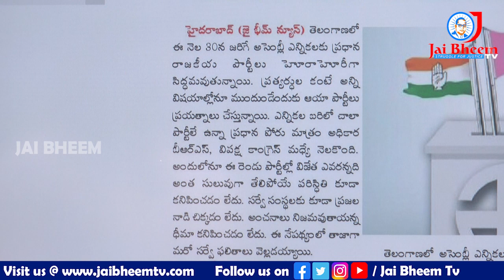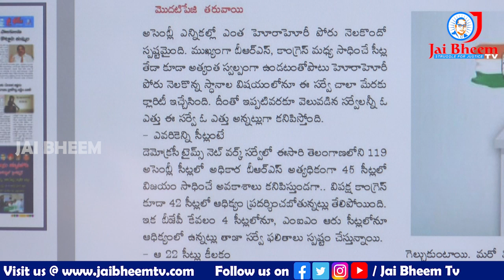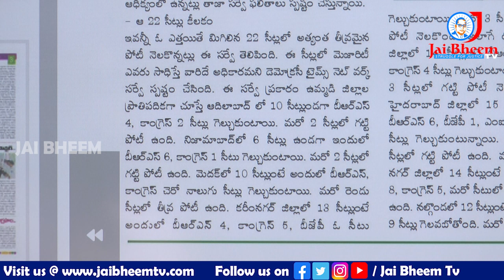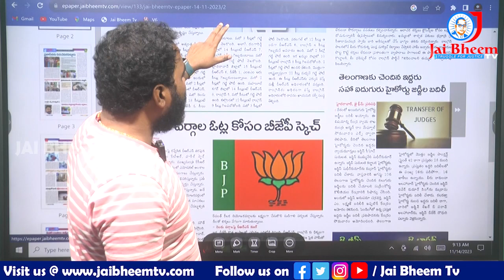22 సీట్లే కీలకం | JAI BHEEM TV INDIA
22 సీట్లే కీలకం | JAI BHEEM TV INDIA |